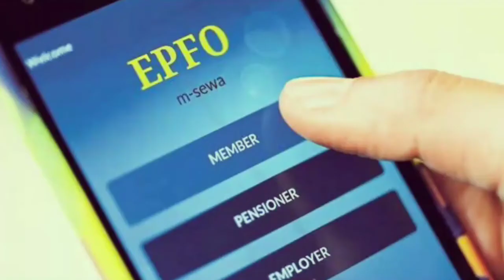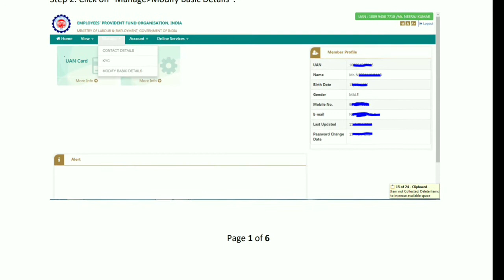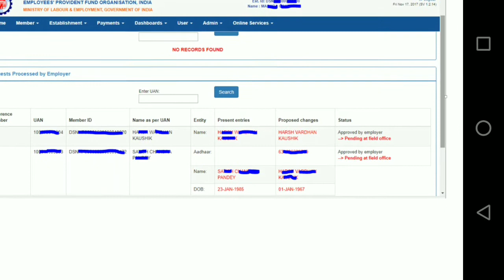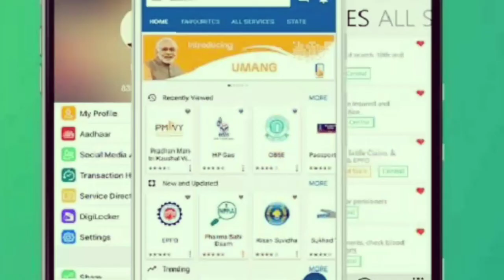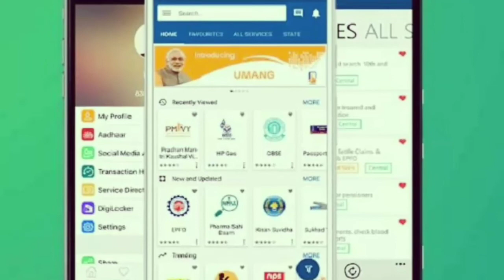EPFO Introduce Correction in Name DOB and Gender ll Umang app PF withdraw.